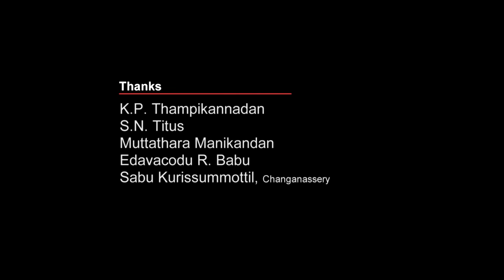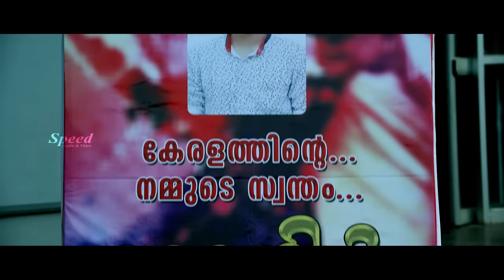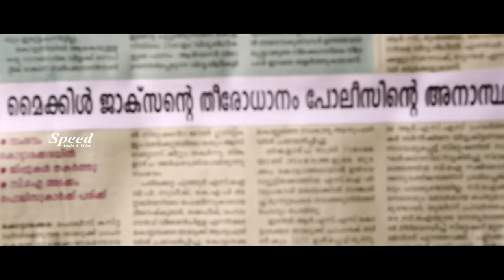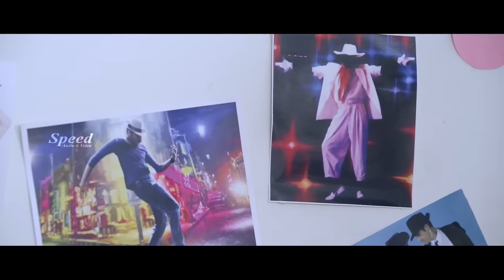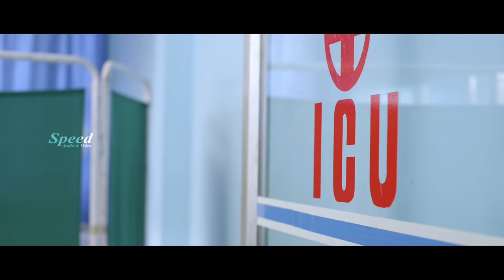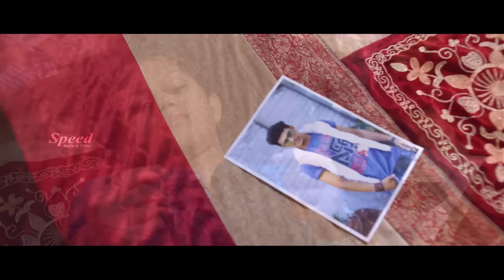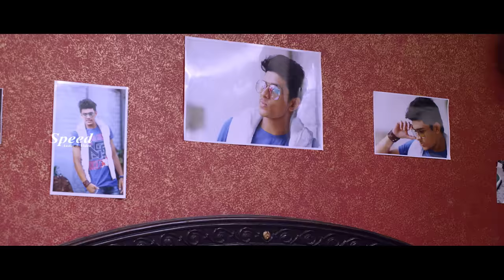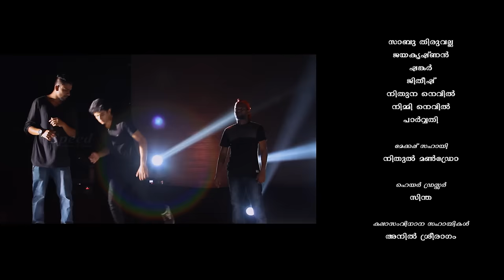Suraj Venjaramood | Ramsan | Kalabhavan Shajohn | Sunil Sukhada | Dance Dance Malayalam Full Movie